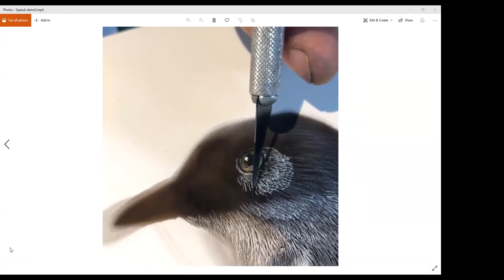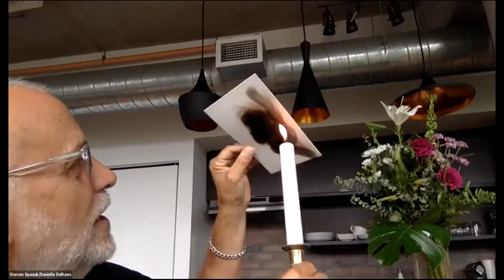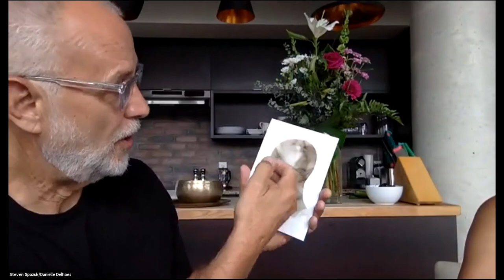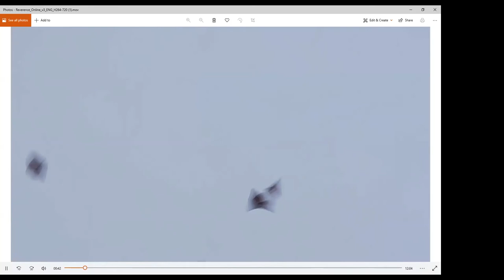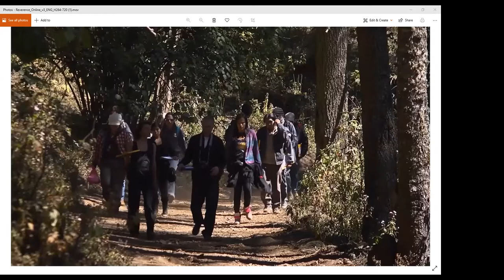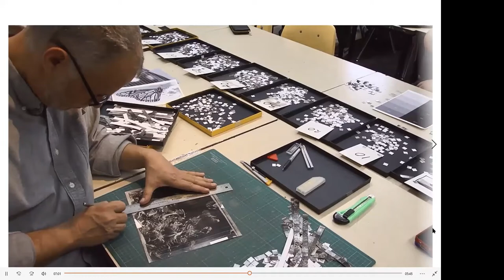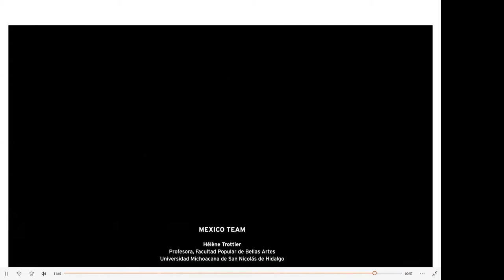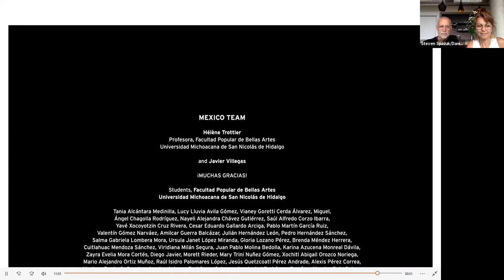REVERENCE: Virtual Presentation and Film Screening with Steven Spazuk and Danielle Delhaes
Montreal-based Fumage artist Steven Spazuk and sustainability educator Danielle Delhaes joined us for a virtual presentation and film screening to introduce us to the Reverence series, a unique collection of works of art based on the traces left by living creatures. Each project in the series focuses on the plight of a living being, plant, or animal at risk in a specific region. The Art Colony looks forward to participating in a collaborative Reverence project with Spazuk and Delhaes in 2022. This virtual event was only the first step in our journey with them.